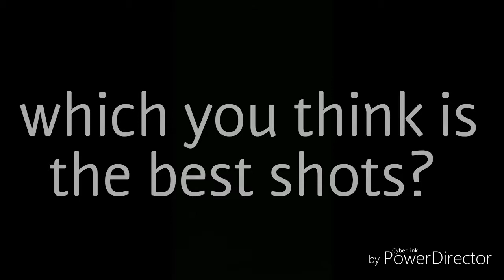Slowmotion trick shots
Impossible shots

Song by Alan Walker: "Force"

Free write- Slow motion trick are so cool , but I do not have very good camera system. So the quality was not good. This is not too bad, there are some shot that I have no idea that I did it. Hope you like it.